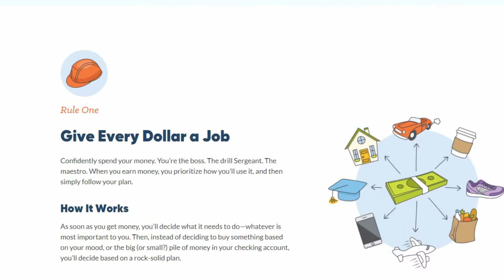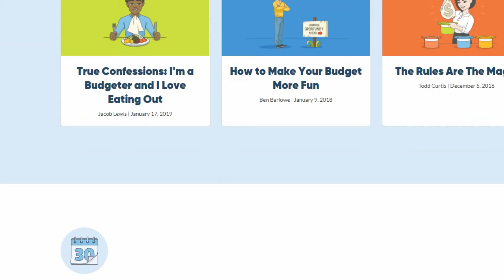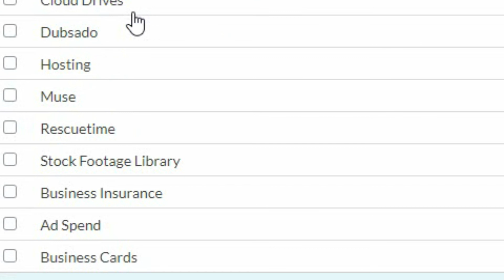Budgeting for Creatives: Unlock Financial Success with YNAB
Unlock the secret to financial success as a freelance filmmaker or creative with our deep dive into YNAB (You Need A Budget)! Whether you're struggling with irregular income, project budgets, or saving for your next big equipment purchase, this guide is tailored for you. Join us as we explore how YNAB can transform your financial landscape, making budgeting simple, effective, and tailored to the unique needs of freelancers in the creative industry.

Chapters:
0:00 - Introduction to Financial Management for Freelancers
1:45 - Why YNAB? Benefits for Creatives and Filmmakers
3:30 - Setting Up Your YNAB: A Step-by-Step Guide
5:50 - Customizing YNAB for Freelance Income
8:10 - Budgeting Projects and Expenses with YNAB
10:35 - Saving and Investing as a Creative Professional
12:50 - Success Stories: Freelancers Thriving with YNAB
15:00 - Top Tips for Maximizing YNAB's Potential
17:20 - Conclusion: Taking Your Financial Future into Your Own Hands

This helps supports the channel and allows me to continue to make videos like this one. But don't worry,  It does not affect the price you pay, Thank you for your support.

📕 Recommended Books: Profit First by Mike Michalowicz

📱 Prefer the Kindle?  Kindle Unlimited membership plan

QUESTION OF THE DAY  - How do you manage your money? Post in comments section of this video!